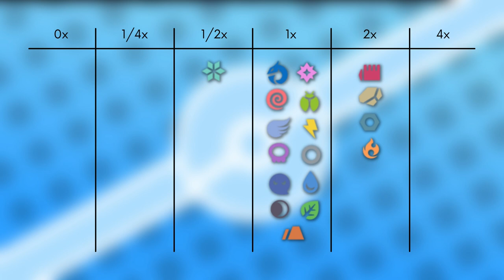Das Pokémon #361 | Schneppke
▶️Worum gehts in diesem Video:

Ich stelle euch das Pokémon Schneppke vor. Dabei schauen wir auf das Aussehen, Attacken, Verhalten, Lebensraum, Entwicklung und Typ Schwächen. Viel Spaß :D

0:00 Intro
0:14 Aussehen
1:07 Attacken & Fähigkeiten
2:15 Verhalten & Lebensraum
3:23 Entwicklung
4:29 Typ Schwächen